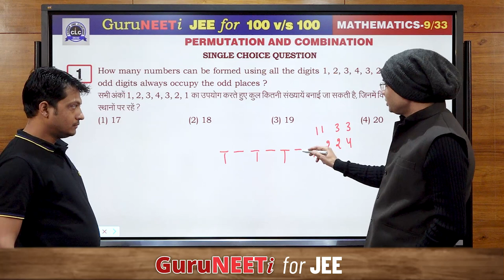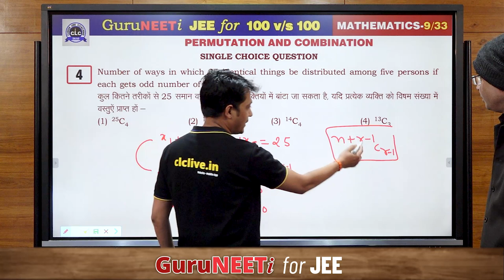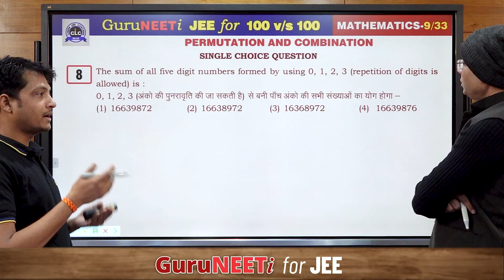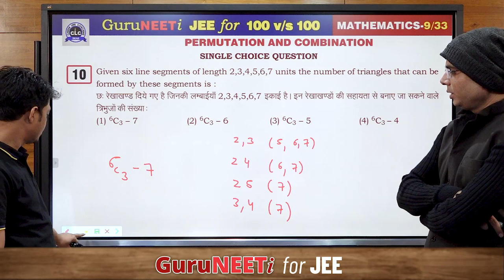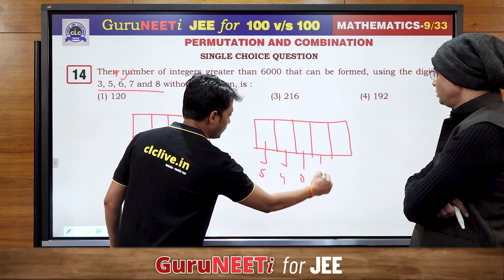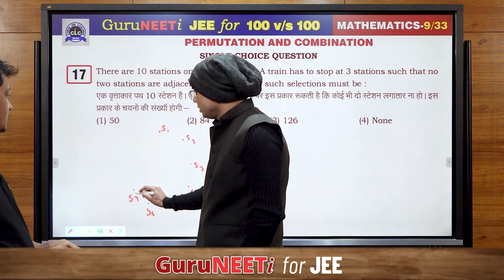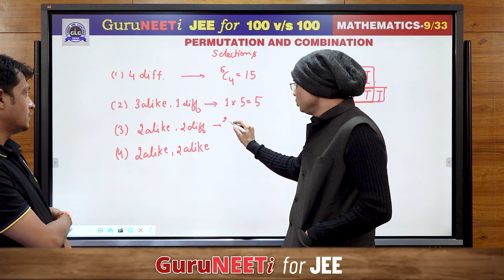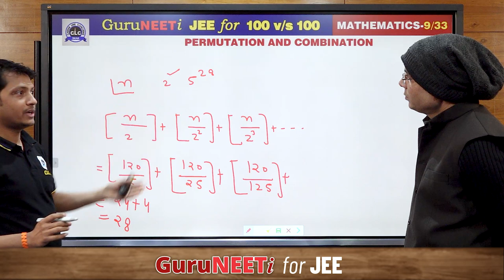9/33 Permutation & Combination || Mathematics || GuruNEETi for JEE || 100vs100 || CLC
9/33 Permutation & Combination (Mathematics)

Solution by : CP Sir & Rinkesh Sir